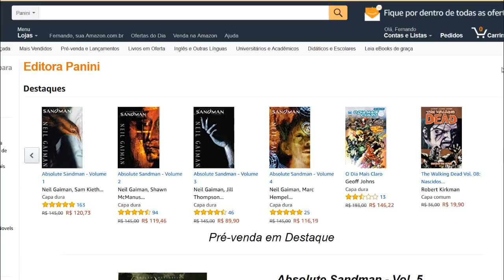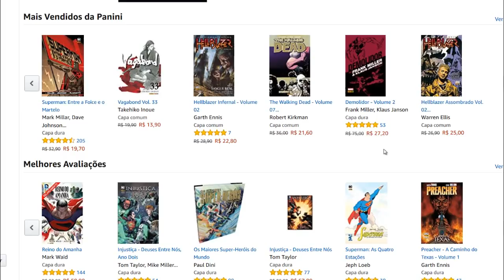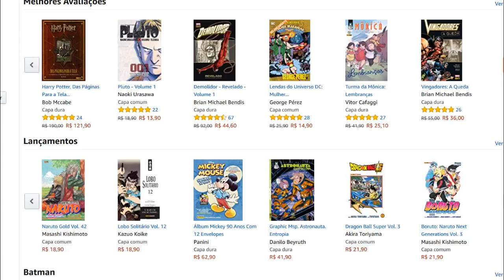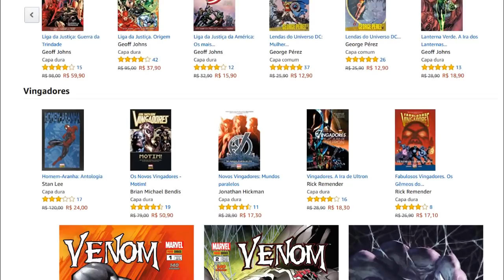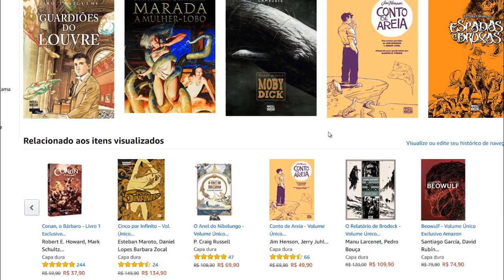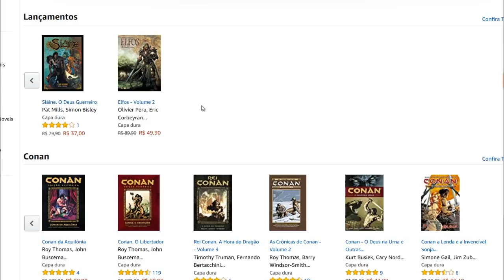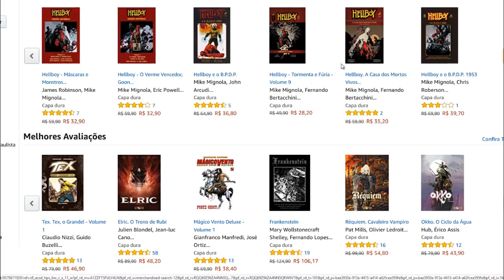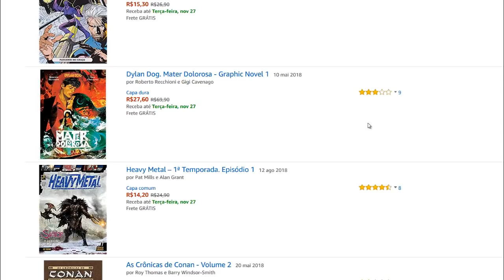OFERTA RELÂMPAGO e uma TOUR pela PANINI, PIPOCA E NANQUIM e MYTHOS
Oferta Relâmpago 23/11/18 (BLACK FRIDAY)
Conan, o Bárbaro - Livro 1 Exclusivo Amazon 59,90 29,90 50%

Preacher - Histórias Antigas - Volume 4 64,00 38,40 40%

One-Punch Man - Volume 15 18,90 11,30 40%

Jojo'S Bizarre Adventure - Parte 1 - Phantom Blood - Volume 1 29,90 21,00 30%

One-Punch Man - Volume 16 18,90 13,90 26%

Cinco por Infinito – Vol. Único Exclusivo Amazon 149,90 89,90 40%

Mulher Maravilha: Pele 48,00 28,80 40%

A Arte da Guerra 46,00 20,20 56%

One-Punch Man - Volume 14 18,90 11,30 40%

Batman: Gotham 1889 37,00 24,90 33%

Preacher - Rumo ao Sul - Volume 5 64,00 38,40 40%

Morte 92,00 54,70 41%

The Walking Dead - Volume 1 36,00 9,90 73%

The Promised Neverland Vol. 2 21,90 13,90 37%

Caixa Homero – Ilíada & Odisseia 79,90 39,90 50%

Os Cavaleiros do Zodíaco. Saintia Shô. 11 17,90 9,90 45%

Black Clover - Volume 02 21,90 15,40 30%

Batman Especial: Metal - Volume 1 17,90 13,80 23%

Drácula 84,90 54,90 35%

Tio Patinhas e Pato Donald. Biblioteca Don Rosa. O Último Membro do Clã Mac Patinhas 79,90 34,30 57%

Coleção Histórica: Paladinos Marvel - Volume 7 24,90 17,50 30%

Naruto Gold - Volume 35 18,90 13,90 26%

Batman & Robin: A busca por Robin 115,00 39,90 65%

Wolverine: Antologia 120,00 24,00 80%

Os Últimos Dias de Krypton 44,90 9,20 80%

Fugir. O Relato de Um Refém 98,00 58,80 40%

Os Anos de Ouro de Mickey. A Legião Estrangeira 59,90 25,70 57%

Knights of Sidonia - Caixa com Volumes de 1 à 8 140,00 66,70 52%

Kit Clássicos Quadrinhos na Cia 139,90 79,90 43%
Eden - Volume 8 39,90 19,30 52%

Nao, Sr. Comuna!: Guia Para Desmascarar As Falácias Esquerdistas - Vol. 02 39,90 23,90 40%

PANINI COMICS:

PIPOCA E NANQUIM:

Copyright